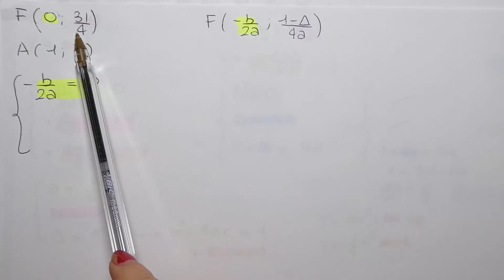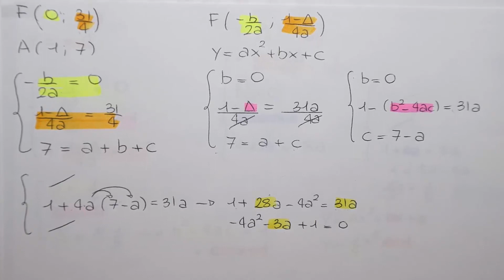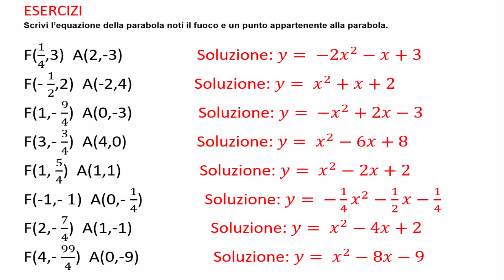EQUAZIONE PARABOLA NOTI IL FUOCO E UN PUNTO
EQUAZIONE DELLA PARABOLA: in questo video vediamo come trovare l’equazione della parabola conoscendo le coordinate del fuoco e di un punto appartenente ad essa.
Per poter svolgere questi esercizi è fondamentale conoscere i sistemi lineari quindi se avete bisogno di un ripasso sotto vi metto il link della playlist.

Se vuoi prepararti per un compito o un interrogazione di matematica ti consiglio di cliccare sulla voce "Playlist" dove troverai gli argomenti ben organizzati e tutti i video con tutti i possibili esercizi che ti possono capitare nel compito sullo specifico argomento.